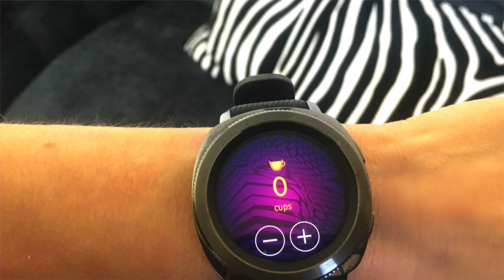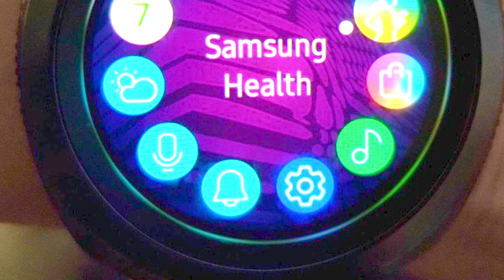HOW TO SLEEP BETTER - fall asleep faster, get a good night's sleep - to be a healthier you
My top tips to help you fall asleep faster. I am also excited to say I will be giving away 2 Samsung Gear Sport watches. For a chance to win, post your best sleep tips down below in the comments.

To enter the competition you must be based in UK. The competition closes on the 31st of January and I will announce the winners by replying to the comments down below.

To find out more about the new Samsung Gear devices please

This video contains paid for advertorial